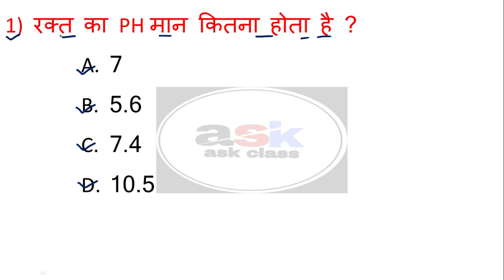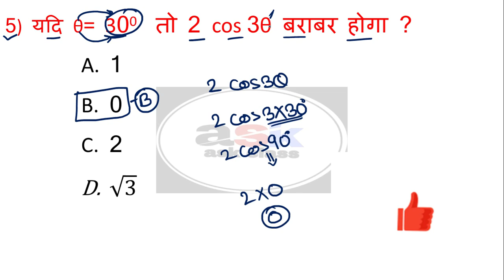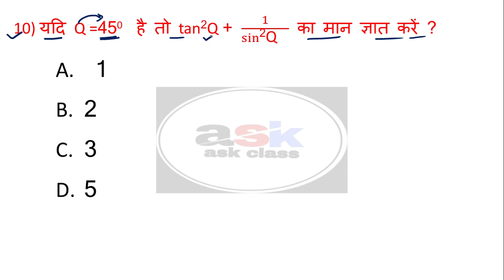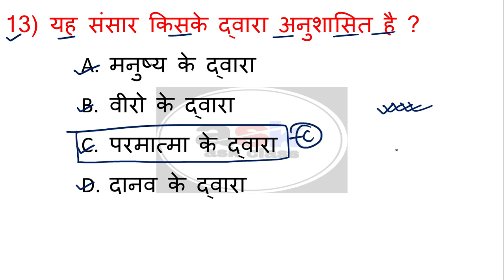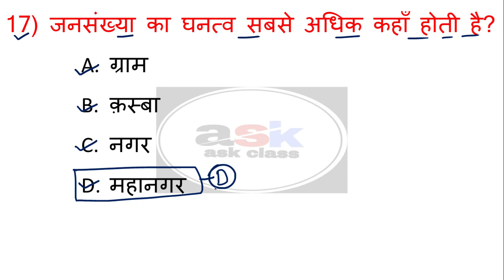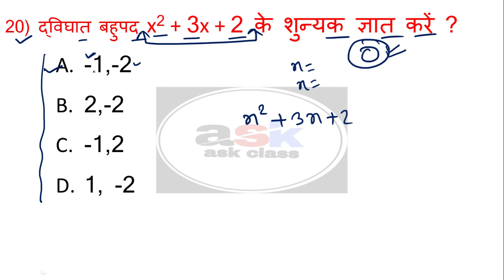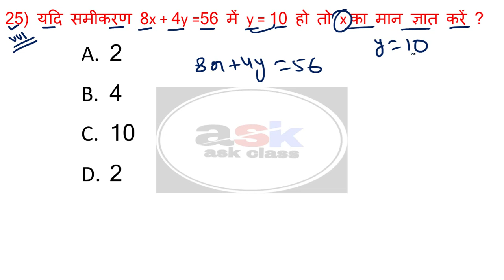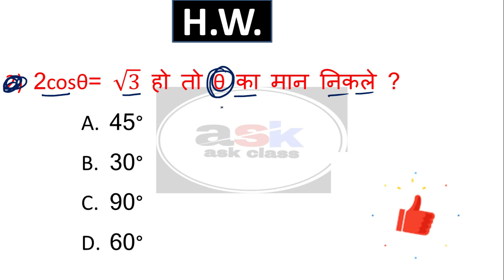MIX TEST || Class 10 Science Objective Question 2021 || Class 10 Math || Part 20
🔴MIX TEST 🔴

🔴 OBJECTIVE QUESTION  🔴

विज्ञान का महत्वपूर्ण ऑब्जेक्टिव प्रश्न 2021 क्लास 10, साइंस का महत्वपूर्ण क्वेश्चन 2021, बिहार बोर्ड साइंस का ऑब्जेक्टिव क्वेश्चन 2021, विहार बोर्ड साइंस ऑब्जेक्टिव , बिहार बोर्ड साइंस क्वेश्चन आंसर , बिहार मोडल पेपर 2021, बिहार बोर्ड साइंस मॉडल पेपर 2021,

Class 10 Science Objective Question 2021|| Class Science Model Paper 2021|| Science Vvi Question || part 8 प्रिय छात्रो आज के इस विडियो में हम 2021 मैट्रिक बोर्ड परीक्षा के लिए महत्वपूर्ण ऑब्जेक्टिव प्रश्नों को बताएँगे तो चेनल को प्लीज SUBSCRIBE कीजिये और विडियो को LIKE जरुर करे विज्ञान का महत्वपूर्ण ऑब्जेक्टिव प्रश्न 2021 क्लास 10, साइंस का महत्वपूर्ण क्वेश्चन 2021, बिहार बोर्ड साइंस का ऑब्जेक्टिव क्वेश्चन 2021, विहार बोर्ड साइंस ऑब्जेक्टिव , बिहार बोर्ड साइंस क्वेश्चन आंसर , बिहार मोडल पेपर 2021, बिहार बोर्ड साइंस मॉडल पेपर 2021,
class 10 ka vigyan ka objective question,
vigyan model paper 2021,
vigyan model paper high school,

bihar board science ka model paper class 10 ,
bihar board ka model paper kaise download